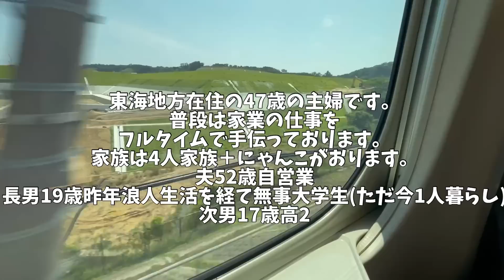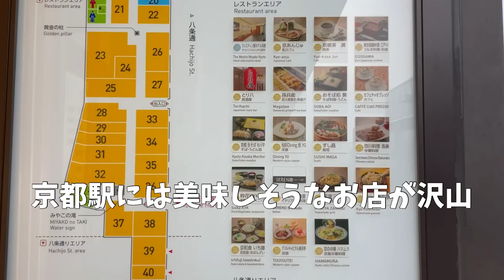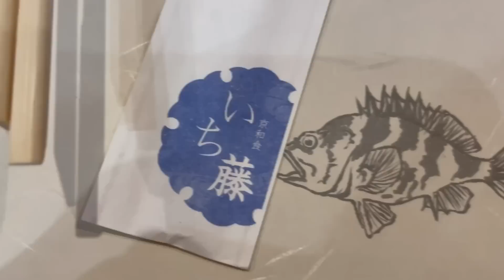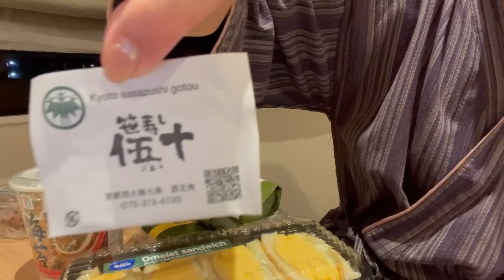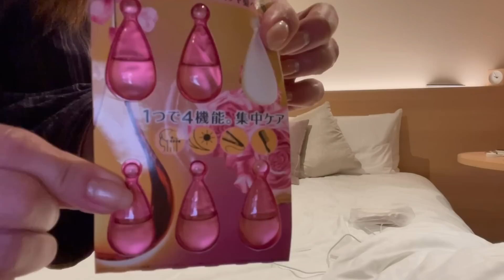【京都旅行】ぼっち旅お手頃価格の駅近ホテルで呑んで食べて心を充電Vlog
いつも温かいコメント応援ありがとうございます。

頂いたコメント全てにお返事が出来ない場合もあり申し訳ございません。
お返事が出来ない場合も全て拝見させていただいており動画作りのモチベーションになっています。